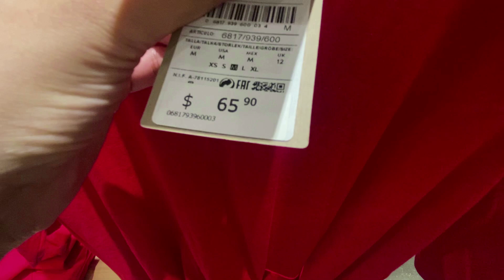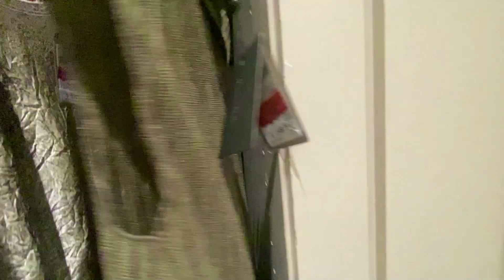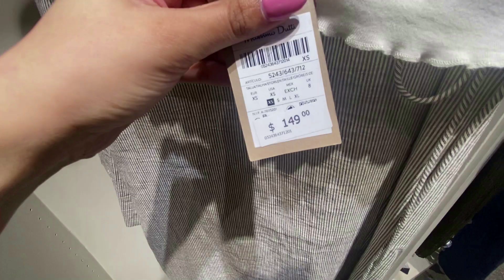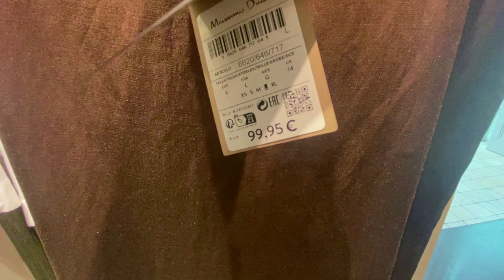MASSIMO DUTTI NEW WOMEN'S COLLECTION SUMMER 2024 / MASSIMO DUTTI NUEVA COLECCION 2024